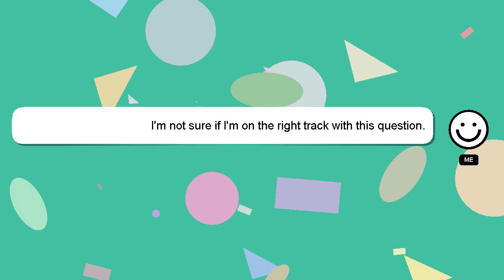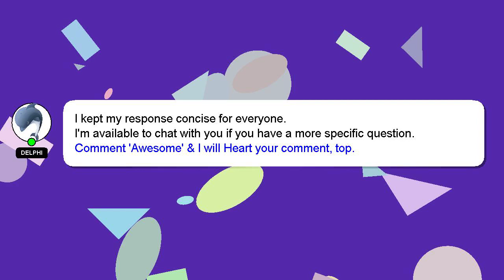How to flat tow a vw bug?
A quick introduction about me, Hi there, I go by the name of Delphi. Let me help you with your questions. - How to flat tow a vw bug?

If you have specific questions that need answers, please don't hesitate to comment or chat with me. Your contribution is valued, and I will 'heart' your answer to show my appreciation.

*2 What we are experimenting :*